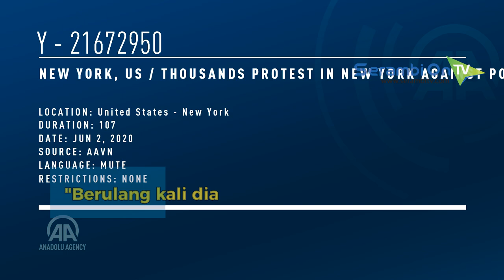Alasan di Balik Demo Besar-Besaran di Amerika Serikat dan Beberapa Negara Lainnya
SERAMBINEWS.COM - Dalam sepuluh hari terakhir, Amerika Serikat menghadapi gelombang demonstran dalam jumlah besar menentang kematian George Floyd.

Floyd diketahui tewas setelah lehernya ditindih oleh Derek Chauvin, polisi yang menanggapi laporan bahwa korban memberi barang dengan uang palsu.

Gelombang protes pun meluas secara nasional, bahkan terjadi di luar Gedung Putih.

Meski isu rasial dan diskriminasi beberapa kali terjadi di AS, tetapi hal itu belum pernah membuat aksi demo besar seperti yang terjadi saat ini.

Mengapa aksi kali ini bisa meluas hampir di seluruh AS?

Dosen Pengkajian Amerika Universitas Gadjah Mada (UGM) Achmad Munjid mengatakan, apa yang terjadi di AS saat ini memiliki momentum berbeda jika dibandingkan sebelumnya.

Menurut dia, aksi kali ini merupakan kombinasi banyak hal, termasuk ketimpangan ekonomi, situasi politik yang semakin memanas jelang pemilu, dan cara kepemimpinan Presiden Donald Trump.

"Saya kira ini momentumnya berbeda, jadi problemnya laten yang sudah terjadi bahkan sudah ratusan tahun tapi menemukan momentum yang memuncak sekarang ini," kata Munjid saat dihubungi Kompas.com, Sabtu (6/6/2020).

Akumulasi masalah itu diperburuk dengan adanya pandemi virus corona yang memukul AS dan dunia dalam beberapa bulan terakhir.

Kematian Floyd jadi trigger Dengan hantaman itu, lanjut dia, rasisme di AS yang sudah laten itu kemudian muncul ke permukaan dan kematian George Floyd menjadi pemantiknya.

Menurut Munjid, orang-orang kulit hitam di AS sering menjadi korban kebrutalan polisi dari tahun ke tahun, seperti yang terjadi di Georgia pada Februari lalu, kerusuhan di Virginia pada 2017 yang dipicu oleh gerakan ultra nasionalis kulit putih, dan lain-lain.

Kemenangan itu kemudian "dibayar" dengan kemengan Donald Trump yang anti dengan itu.

Munjid pun menyinggung pidato pendeta Al Sharpton pada upacara pemakaman George Floyd yang disebutnya menggambarkan kondisi di AS saat ini.

"Berulang kali dia mengatakan, 'Sebenarnya kami orang-orang African American mampu dalam bidang pendidikan, tapi karena leher kami ditekan dengan lutut kalian, kami enggak bisa melakukan itu'" kata dia.

Sumber: Kompas.com